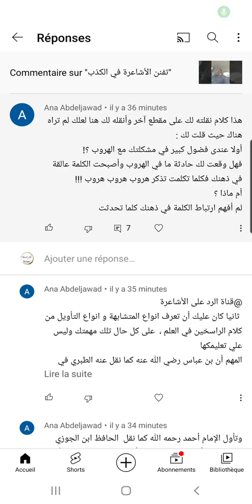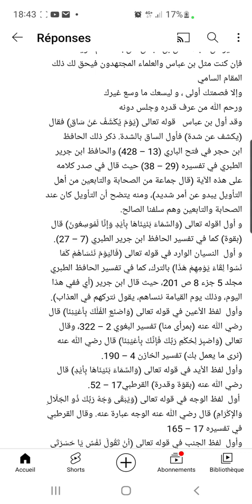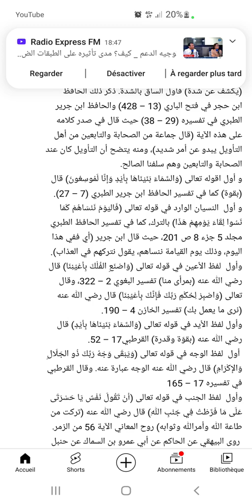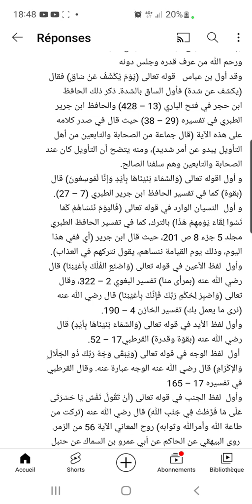الأشاعرة يرفضون كلام النبي الصحيح الآحاد في العقيدة و يحتجون بالمكذوب على العلماء